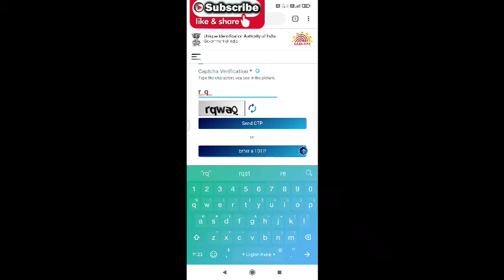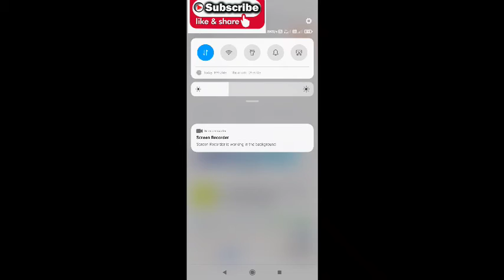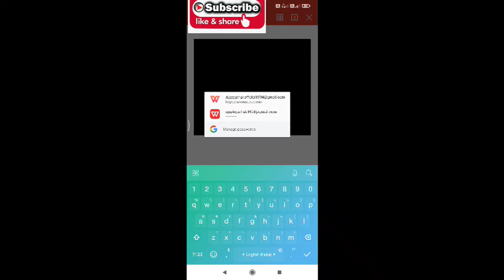mobile se aadhar card kaise download kare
मोबाइल में आधार कार्ड डाउनलोड करने का आसान तरीक!